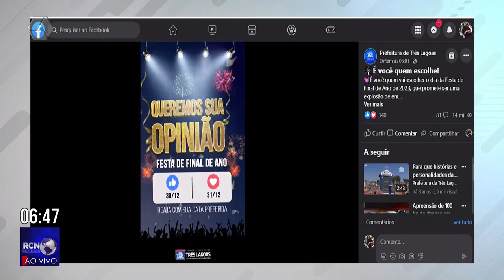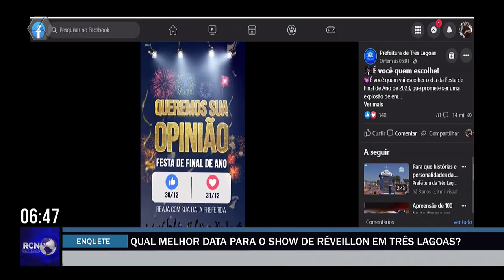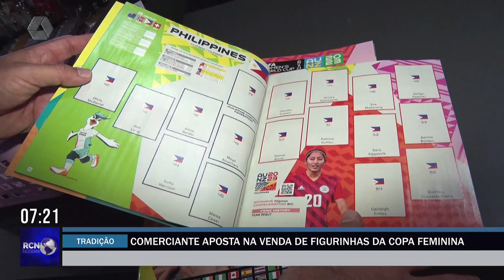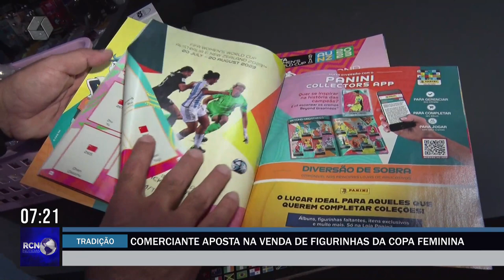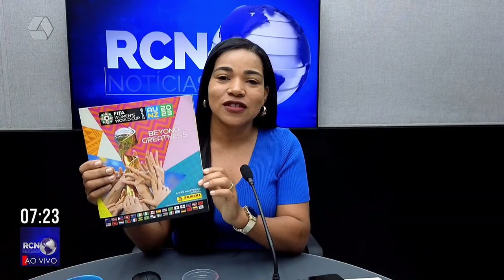RCN NOTÍCIAS 26/07/23